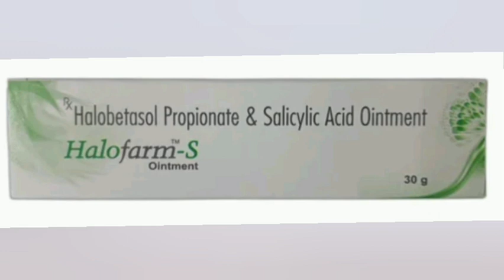Halofarm S Ointment Cream